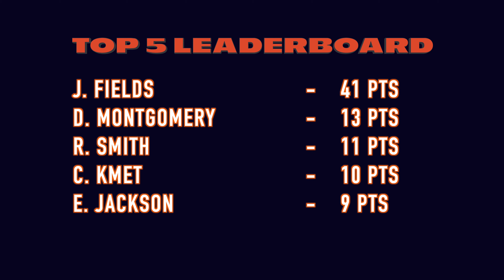Chicago Bears Player of the Game: Who Gets the Game Ball 2022 Week 13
Chicago Bears Den presents "Who Gets the Game Ball Show" 2022:  Week 13